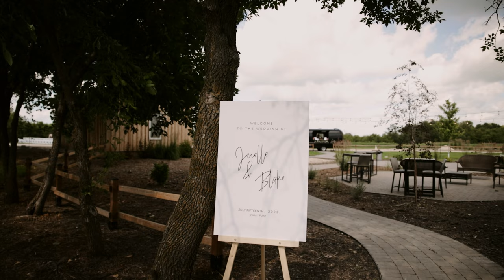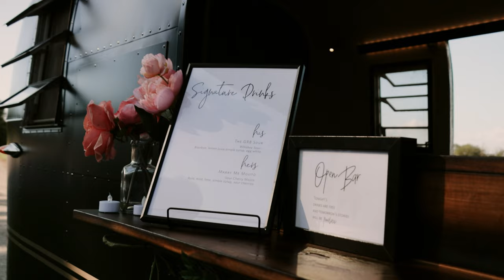Jenelle + Blake | From The Baseball Diamond to the Alter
Photographer: @cojophoto
Videography: @evergreenfilmswpg
Planner: @prairieskyevents
Venue: @starlitpoint
Caterer: @goodbudscatering Bartenders: @nomadboxbar
Flowers (Bouquets): @houseofsilkwpg Flowers (Tables): @lilystonegardens Makeup Artist: @rt_artistry
Hair Stylist: @hair_by__krissy
Linens: @luxe.linens
Dishes: @collectiverentals_
DJ: @crystalsound
Ceremony Music: @gigmanduo
Bride’s Dress: @enchantingbymoncherie Bride’s Alterations: @adriannehillbridal Bridesmaid Dresses:
Grooms Suit: @tiptop
Rings: @diamondboi
Dog Collar: @jigsew_co
Flower dog attire: @houseofsilkwpg
Dog Date: @pliantpackdogtraining